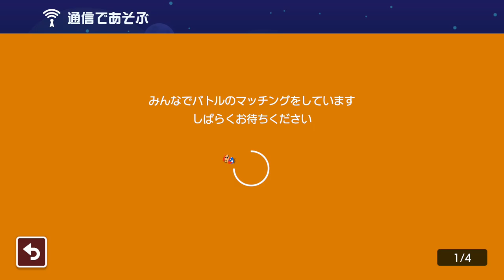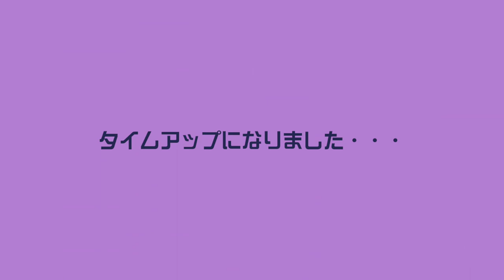こんなリフトじゃクリア出来ませんw スーパーマリオメーカー2 みんなでバトル 世界のコース